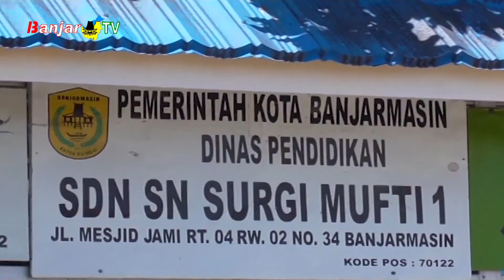K3S DAN KKG GUGUS SURGI MUFTI GELAR HALAL BIHALAL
Kelompok Kerja Kepala Sekolah (K3S) dan Kelompok Kerja Guru (KKG) Gugus Surgi Mufti Banjarmasin Utara menggelar halal bihalal, guna kembali menjalin silaturrahmi dan mempererat kebersamaan antar Para Guru dan Kepala Sekolah.